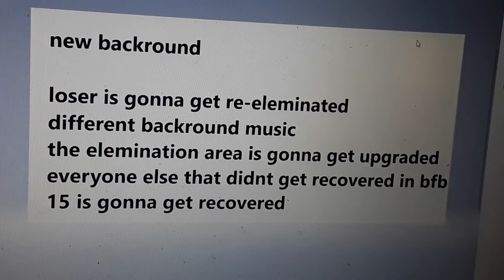What I think is gonna happen in bfb 16 (spoilers)